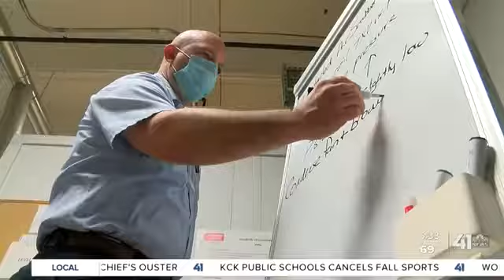KSHB Rebound KC Segment features Anthony PHCE as a Company Hiring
We are proud to be featured on KSHB Channel 9 News Rebound KC segment as a Kansas City metro area employer who is hiring employees despite widespread pandemic-related unemployment.

Call Anthony PHCE for your heating, cooling, plumbing, sewer and electric needs.  We are the “Technicians You Can TRUST with your House Keys!”® since 1951.